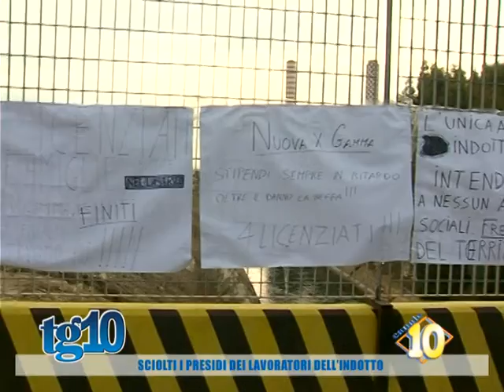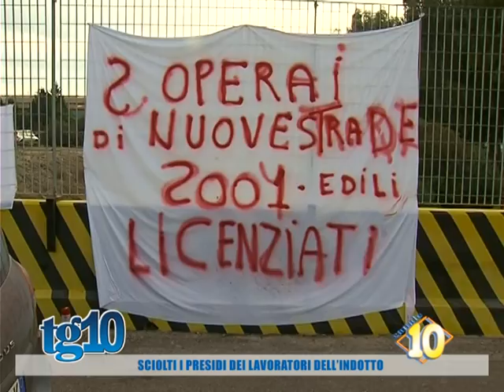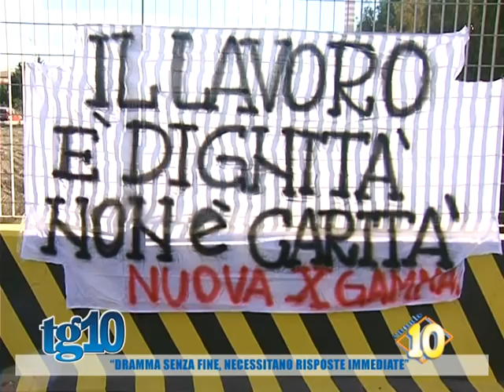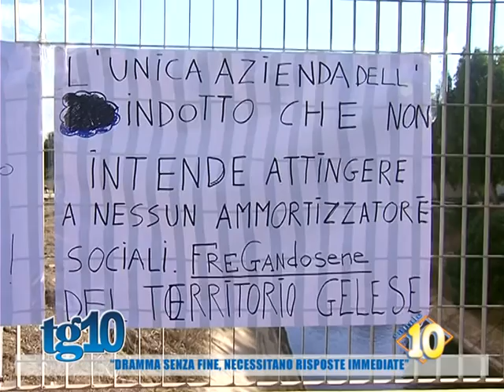Sciolti i presidi dei lavoratori dell'indotto